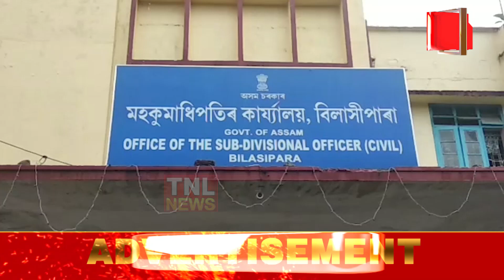সমষ্টিৰ সীমা পুনৰ নিৰ্ধাৰণৰ বিৰুদ্ধে বিলাসীপাৰাত কংগ্ৰেছৰ তীব্ৰ প্ৰতিবাদ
হাতে হাতে প্লে-কাৰ্ড, বেনাৰ লৈ বিভিন্ন শ্লোগানেৰে উত্তাল প্ৰতিবাদ বিলাসীপাৰা মহকুমাধিপতিৰ কাৰ্যালয় চৌহদ